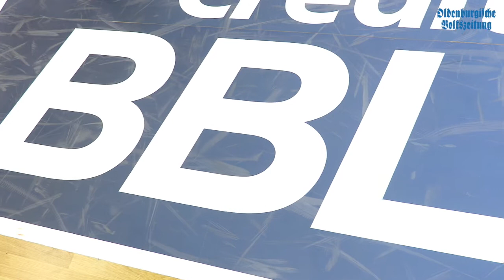OV-Wochenschau 22.09.16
Man nehme eine Videodame im Dirndl und einen feschen OV-Reporter in Lederhosen mit einer Portion Humor und herauskommt die heutige Wochenschau für euch. Viel Spaß!